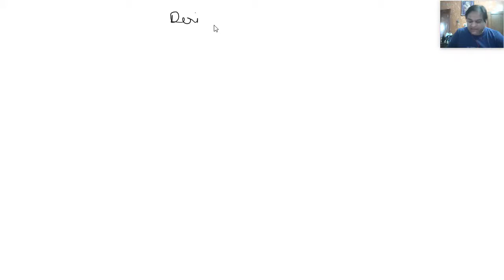drivability basics and understanding, geometrical meaning of derivative